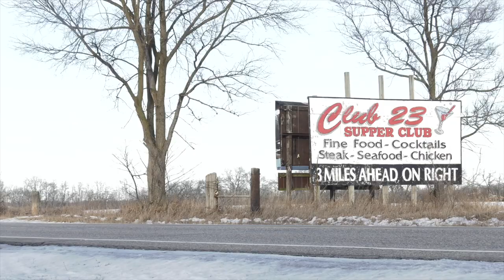Green Bay Packer Mark Tauscher Visits The Del Bar in the Dells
To kick off our new Supper Clubbin' Series, Mark hits the road to visit the iconic Del Bar in Wisconsin Dells.